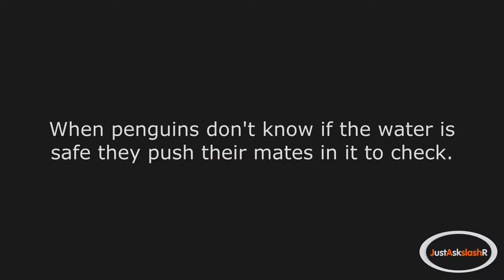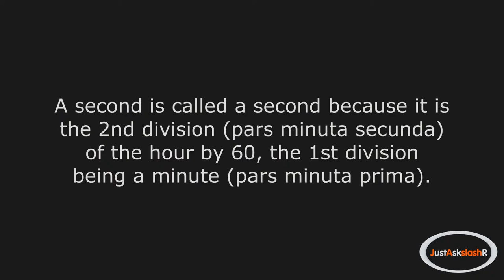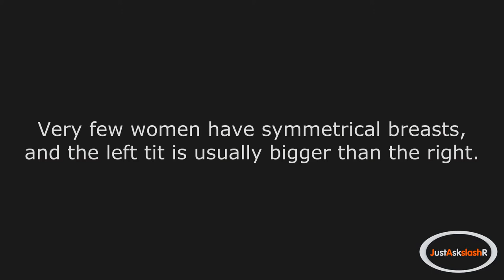r/AskReddit - What is the most useless fact you know?